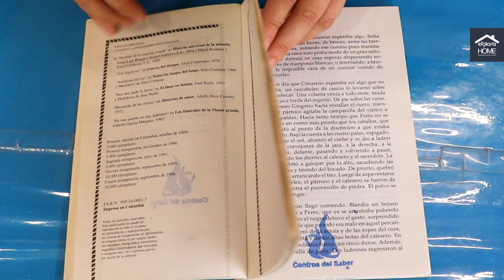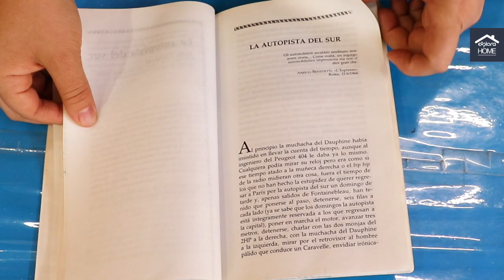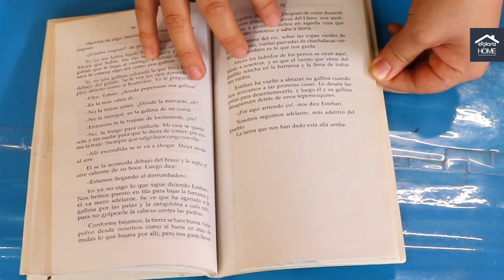CUENTOS LATINOAMERICANOS // Recomendación literaria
📚 En este video hablaremos de CUENTOS LATINOAMERICANOS, una antología publicada por la editorial Alfaguara con cuentos cortos escritos por algunos de los principales exponentes de la literatura del siglo XX.  🤓
¡Esperamos que la disfrutes!